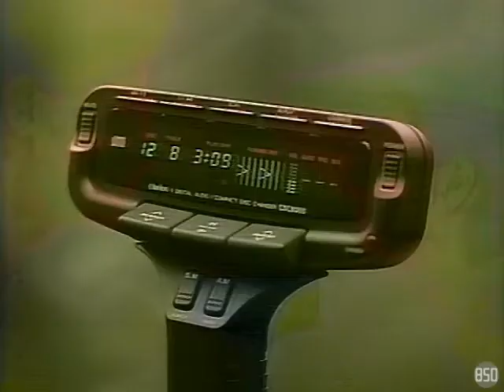【CM 1988】Clarion City Connection 30秒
♪ American Dream